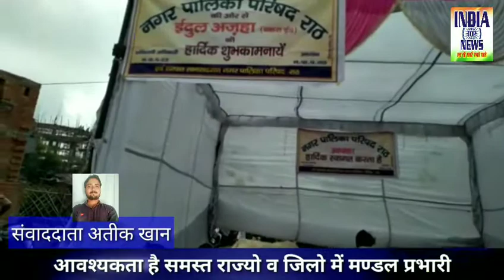हमीरपुर, ईद उल अजहा के मौके पर राठ ईदगाह में मुस्तैदी से दिखें शासन और प्रशासन.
हमीरपुर के राठ में अमन और शांति के साथ मनाया गया ईद उल अजहा का त्यौहार

आज ईद उल अजहा के मौके पर राठ ईदगाह में मुस्तैदी से दिखें शासन और प्रशासन.

जहां प्रशासन ने त्यौहार को देखते हुए पुलिस ने शांति व्यवस्था रखने के लिए पुख्ता इंतजाम किए वही नगर पालिका राठ से भी खास इंतजाम देखने को मिले.पूरे राठ में पुलिस चप्पे-चप्पे पर मौजूद रही. वही ईदगाह के पास नेताओं ने अपने अपने स्टॉल लगाकर पानी और फल वितरण किए

प्रशासन की तरफ से चिकित्सकीय इंतजाम से लेकर आग बुझाने के यंत्र फायर बिग्रेड व मेडिकल सुविधाएं का इंतजाम किया गया.जहां पुलिस ने अपनी बखूबी भूमिका निभाई.

वहीं राठ की ऐतिहासिक ईदगाह में हजारों लोगों ने एकत्रित होकर ईदुल अजहा की नमाज पढ़ी.और देश की अमन शांति के लिए लाखो हाथ एक साथ उठे और अपने रब से अपने मुल्क के लिए दुआएं की.आपको बता दें कि यह त्यौहार मुसलमानों के लिए खास है

इस त्यौहार में अल्लाह की मर्जी से मुस्लिम पैगंबर इब्राहिम अलैहिस्सलाम ने अपने बेटे इस्माइल अलैहिस्सलाम की अल्लाह की राह में कुर्बानी दी थी.जिसको अल्लाह ताला ने खुश होकर कुबूल की ओर उनका बेटा उनको वापस लौटा दिया.और उनके बेटे की जगह एक बकरे की कुर्बानी कुबूल करली गई.हजारों साल पुरानी यह परंपरा चली आ रही है मुस्लिम त्यौहार में बकरों की कुर्बानी देकर अपने रब को खुश करते हैं

इंडिया टॉप न्यूज़ से संवाददाता अतीक खान की खास रिपोर्ट